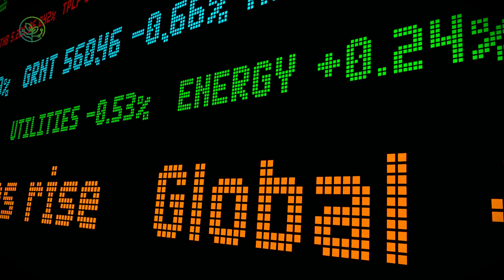How 5 Billion Watermelons Are Moved Around the World Annually | AGROFORESTRY TECH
Watermelons are fragile, heavy, and explosive. One wrong move, and they crack. One delay, and they rot. Yet 5 billion of them travel the world every year. Imagine a train loaded with nothing but watermelons—now multiply that by 25,000. How do they survive brutal heat, rough roads, and weeks at sea? From shock-proof crates to ice-cold ships, this is the untold story of the world’s most difficult fruit to transport.

00:00 Why Watermelons Are the Hardest Fruit to Transport
02:02 How Farmers Use AI & Sensors to Pick the Perfect Watermelon
04:35 From Field to Warehouse: Preventing Bruising & Spoilage
06:21 Cold Chain Tech: The Secret to Keeping Watermelons Fresh
07:56 Shock-Resistant Crates & Air-Cushioned Transport Explained
10:03 GPS & IoT: How Smart Tracking Saves Millions of Watermelons
11:21 AI-Powered Sorting: How Machines ‘See’ Inside Watermelons
12:43 Blockchain & Food Traceability: The Future of Watermelon Trade
13:42 Sustainable Transport: Solar-Powered Shipping & Green Logistics
14:29 What’s Next? The Future of Watermelon Transport & AI Farming